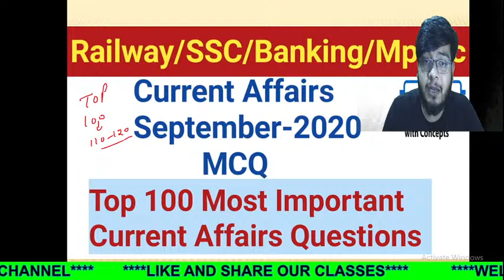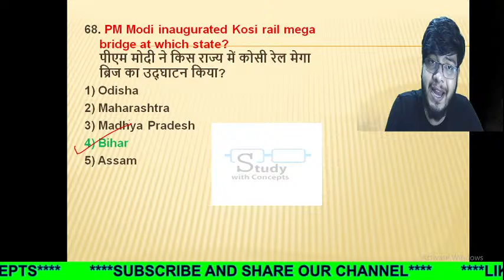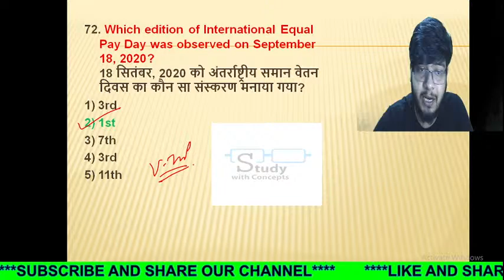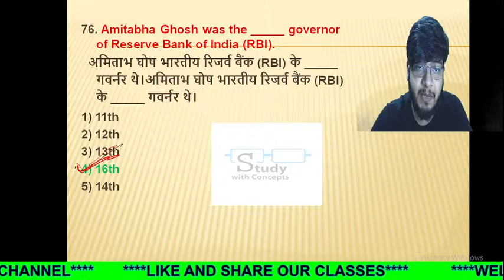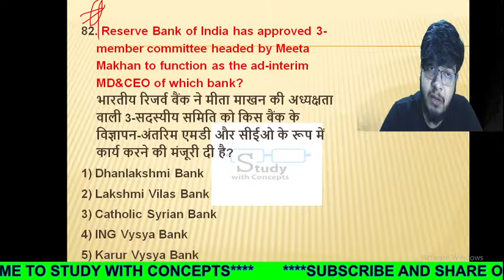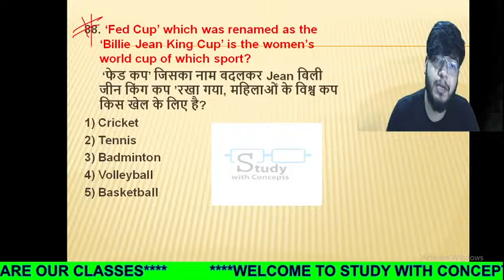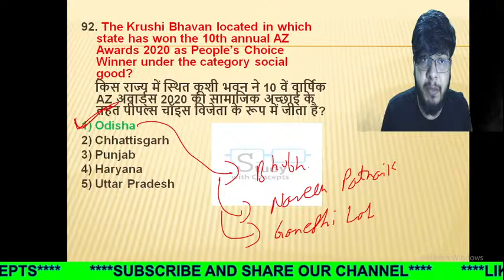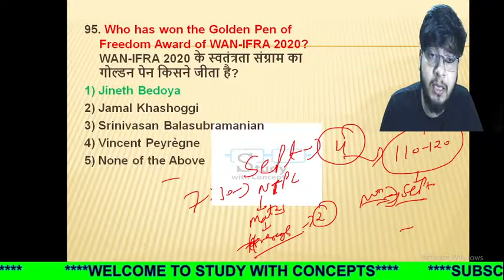(Part-4) September- Top 100 Current Affairs Questions | Current Affairs September Month 2020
September- Top 100 Current Affairs Questions | Current Affairs September Month 2020